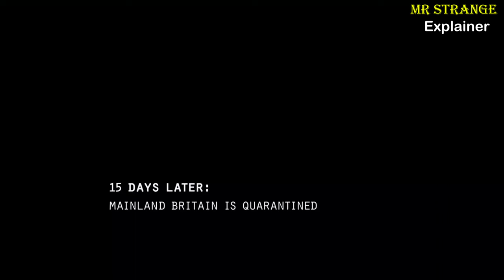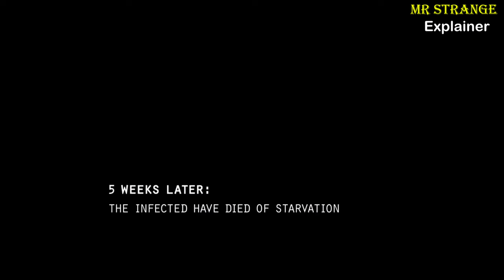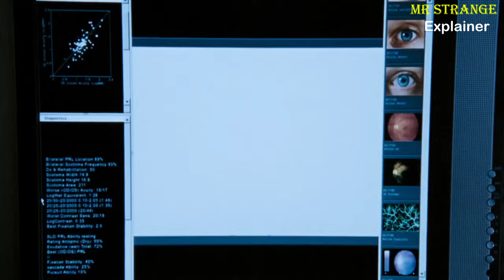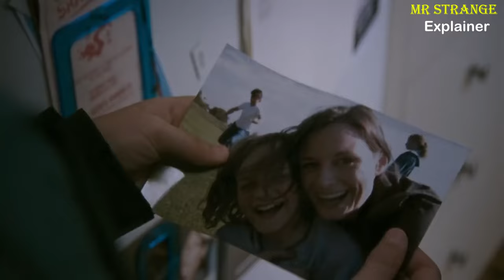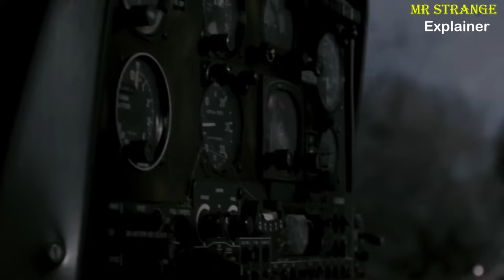28 Weeks Later (2007) Film Explained in Hindi/Urdu | 28 Week Later Zombies Rage Summarized हिन्दी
The American Horror Thriller Film “28 Weeks Later: Zombies Rage” Story Summarized with The Full Ending in हिन्दी Explanation .28 Weeks Later (2007) Film Explained in Hindi/Urdu | 28 Week Later Zombies Rage Summarized हिन्दी | This city which is plagued by the Rage virus, transforming people into zombies who prey on each other. Six survivors, including Don and Alice, struggle to stay safe. One day, a desperate child seeks refuge, leading to tragedy as zombies overrun their hideout. Months later, the army gains control and seeks to bring survivors back. Chaos erupts, and snipers are ordered to kill all survivors because of some serious issue. A soldier, Doyle, questions this order. Allso, the story ends with uncertainty about Don's children, and the virus is spreading to other cities. In my views, 28 Weeks Later movie may lack the humanistic depth of its predecessor, "28 Days Later," yet it remains a compelling and must-see film

Credits:

Images and footage Source:  Figment Films and Fox
Director: Juan Carlos Fresnadillo
Producer:  Allon Reich